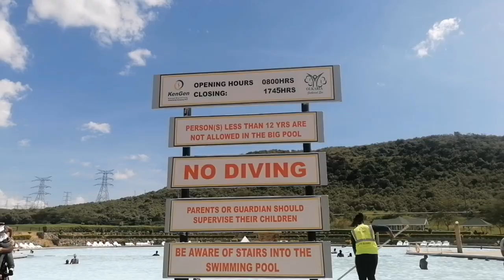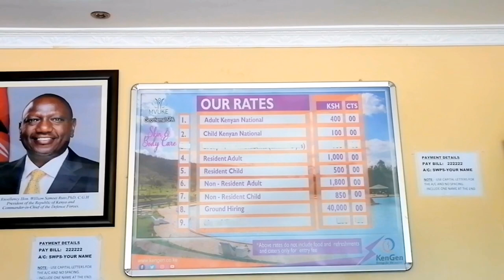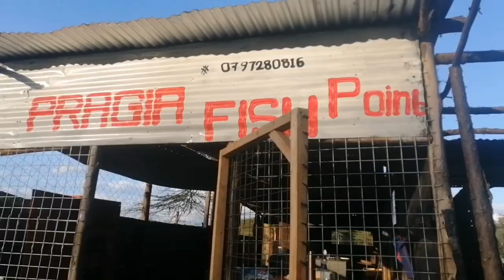OLKARIA GEOTHERMAL SPA// LAKE NAIVASHA BOAT RIDE// WATERBUCK SANCTUARY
An Olkaria Geothermal Spa experience and a boat ride on Lake Naivasha at Karagita Beach.

The menu at the geothermal spa restaurant is quite fair.
You can book this experience with Ziara Ndaya Travels.

Music used